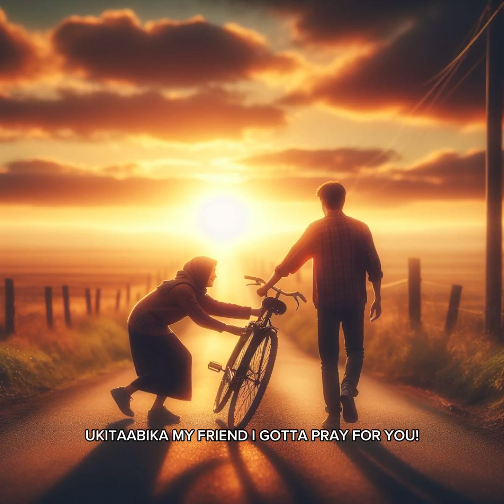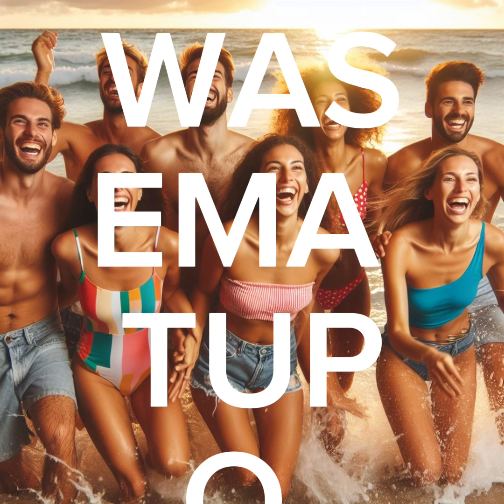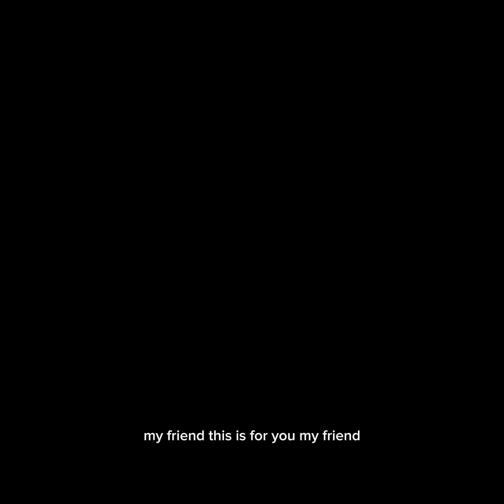Afro Jay -My Friend (Official lyrics Video)